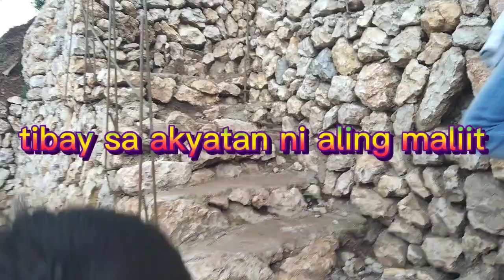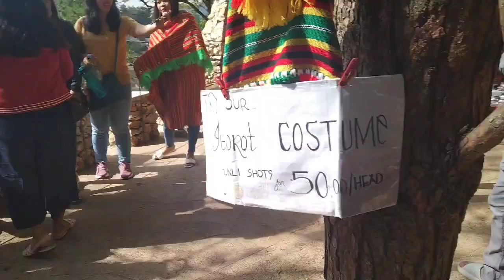IGOROT STONE KINGDOM | BAGUIO CITY PART3 | THE LAST ADVENTURE in Igorot Stone @Alfie Gaspi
Igorot Stone Kingdom is a theme park that showcases the indigenous culture of Cordilleras, as well as the practices, traditions, values and way of life of its people. It is based on the legend of Sab-angan which is believed to be an Igorot Kingdom that once existed thousands of years ago.